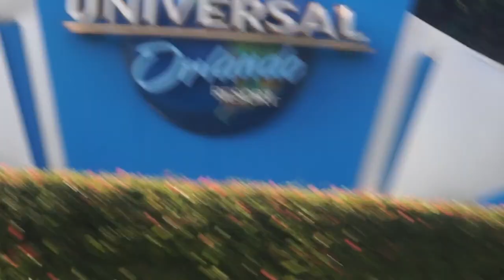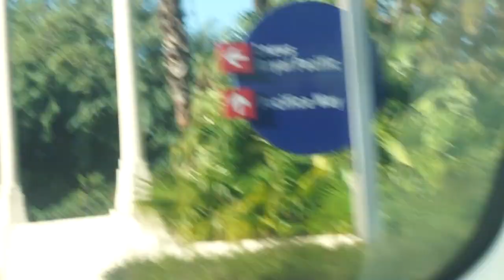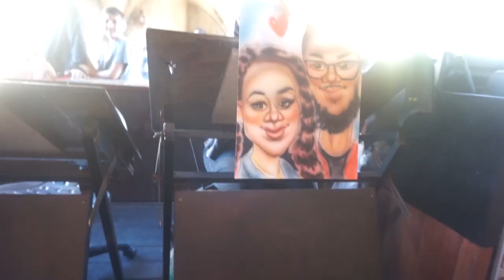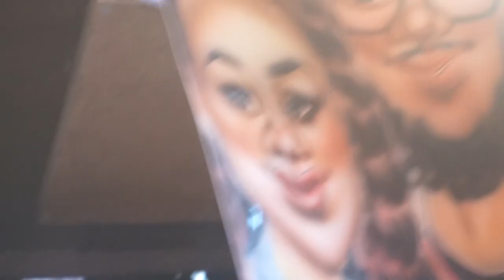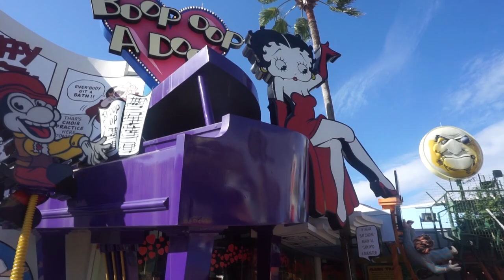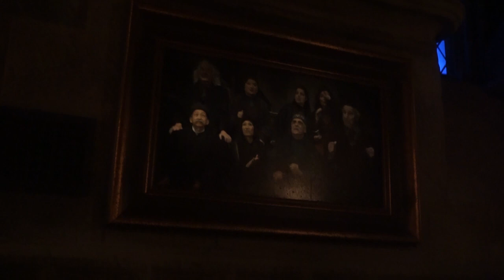NOO ,THIS IS NOT A KIDS RIDE !!!- Universal Studios Islands Of Adventure Orlando Jurassic Park Kong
*TURN ON POST NOTIFICATIONS FOR SHOUTOUTS IN VIDEOS*

LETS GET LITTT :)

vlogger,treasure,coast,kiddfrostvlogs,kidd,frost,vlogs,florida,couple,young,harry potter,wizarding world of harry potter,universal studios,universal studios harry potter ride,universal studios harry potter wand,universal studios harry potter forbidden journey,harry potter,wizarding world of harry potter,universal studios,NOO,THIS IS NOT A KIDS RIDE !!! - Universal Studios Islands Of Adventure Orlando Jurassic Park Kong